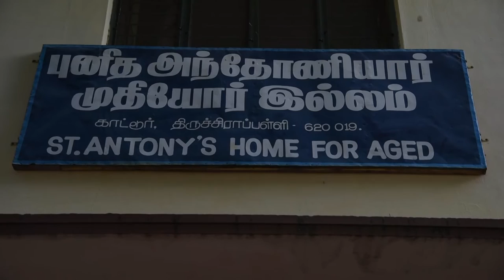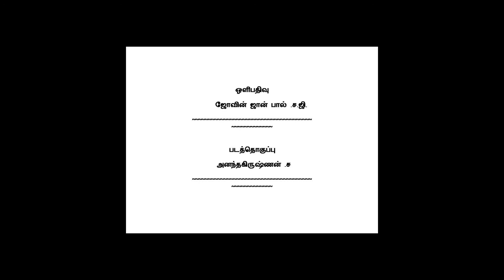UNAKUM IVIDAM BISHOP CLG BEST SHORT FILM